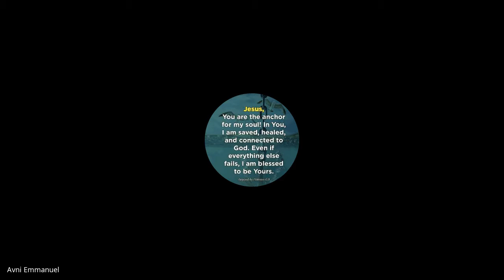The Local Church | Lecture 04 : BC203-TLC-20210813